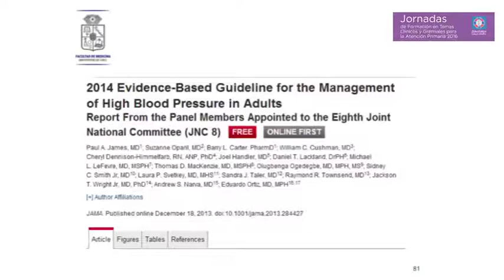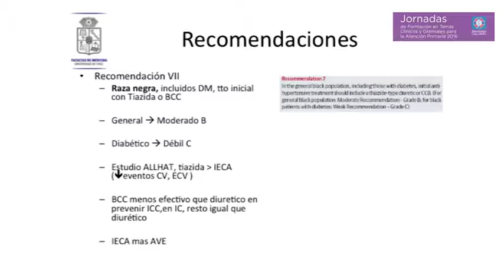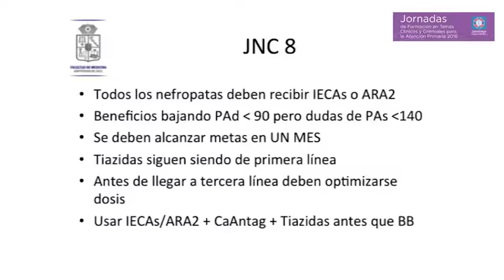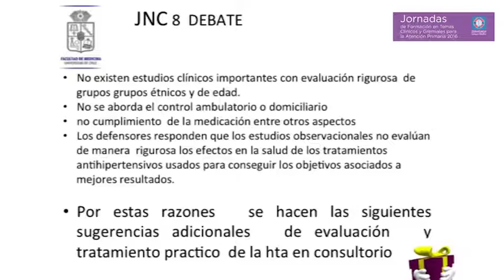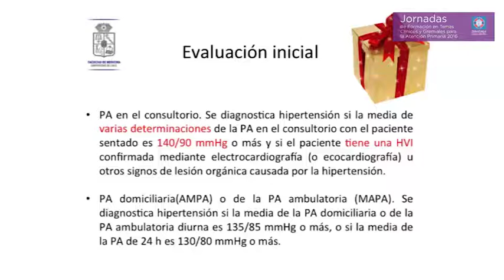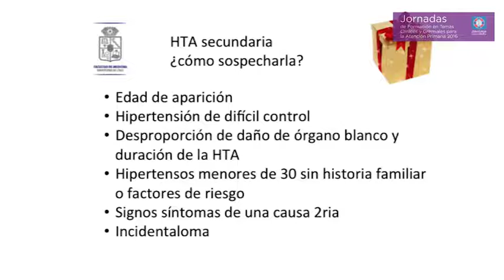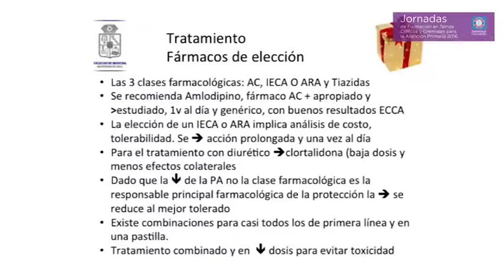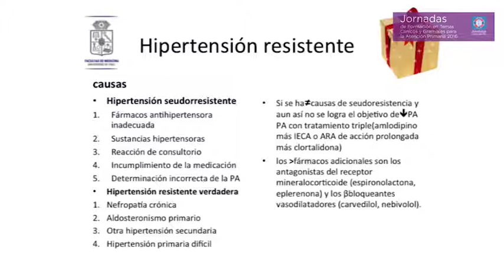Dr. Humberto Dighero T. - Cardiólogo/Hipertensión arterial (Parte 5/6)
Sección 3: Actualización en Hipertensión arterial para la consulta general